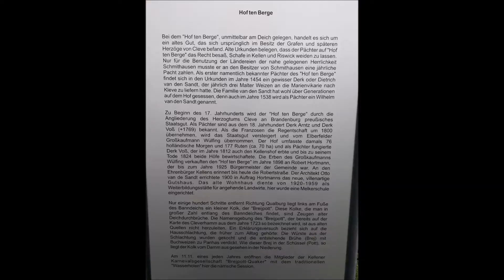Neu aufgestellt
Nachdem es hier lange ruhig war, gibt es heute wieder mal etwas neues aus meinem Leben. Die letzten Wochen waren " stürmisch" und ich möchte euch gerne erzählen wie sich das für mich angefühlt hat.